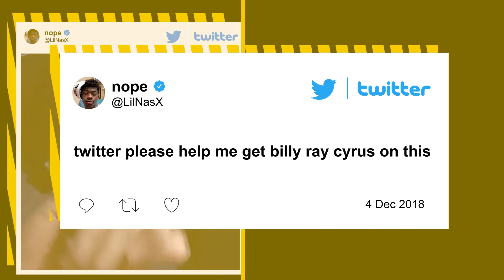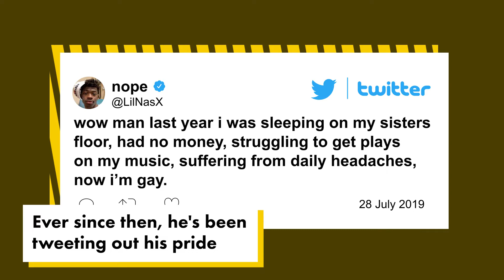Who is Lil Nas X? 6 facts about the 'Old Town Road' chart-topper | Page Six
He's got the horses in the back, but when it comes to the charts, there's no doubt that Lil Nas X is the front-runner. The Atlanta, Georgia, native has taken the music industry by storm with his breakout Billy Ray Cyrus collaboration, "Old Town Road," but how much do y'all know about the 20-year-old country crossover artist? From his real name to which major Billboard record he shattered, here are six facts about the rapper that may surprise you.

Page Six TV is the half-hour daily gossip and pop culture show modeled after the iconic New York Post gossip column and airs weekdays across the nation.

Backed by the New York Post newsroom, Page Six TV takes you inside the day’s top stories, delivering behind-the-scenes details from exclusive sources. Co-hosts Bevy Smith, Elizabeth Wagmeister and Carlos Greer deliver inside information on the stories that everyone is talking about from coast to coast.

Page Six TV is the highest-rated nationally syndicated entertainment news magazine in a decade, delivers in-the-know gossip and news from entertainment, culture, media, finance, real estate and politics.

Page Six Style has the latest news on celebrity style including fashion trends, red carpet photos, and beauty tips.